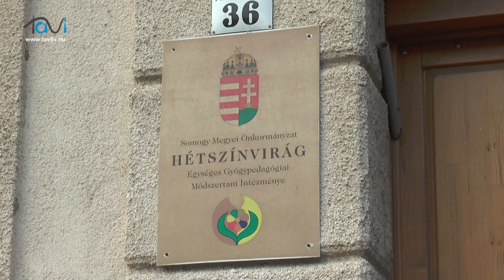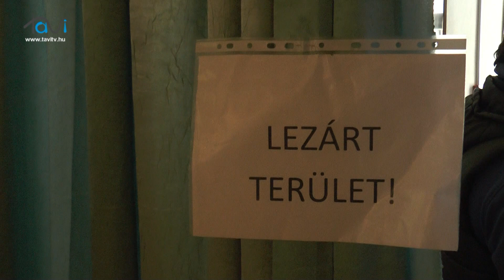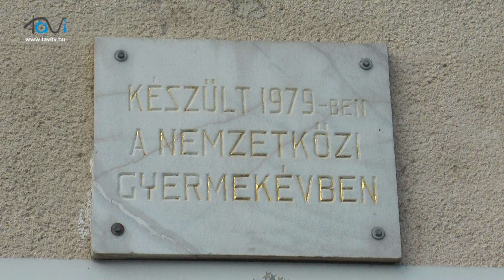Beázik a Marcali Hétszínvirág Általános Iskola tetőtere, így két osztály az aulába szorul - Tavi TV